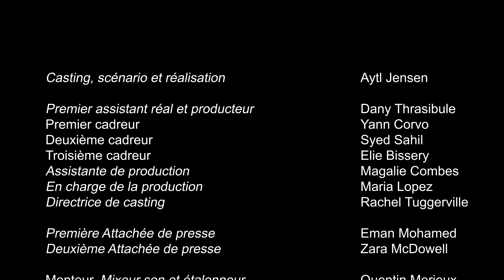Les aventures d'Aytl Jensen (1.17) Le séducteur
Les aventures d'Aytl Jensen. (Sitcom) Saison 1

Épisode 17 : Le séducteur

Avec : Joëlle Hélary, Chafik Benlebna, Claudette Walker, Anissia Poisson, Élodie Meudec, Samantha Rivière.

Synopsis de l'épisode :

Pendant l'absence d'Alice, Aytl appelle à revoir ses ex et essaye de rejouer la carte du séducteur tout en faisant croire qu'il les aiment...

Jensen Production
           2022

Ce sitcom raconte les aventures d'un acteur, Aytl Jensen jouant son propre rôle. Ses histoires nous amènent dans son tourbillon de sa tranche de vie avec des personnages différents dans chaque épisode, et ses aventures gaguesques...

La première saison est de 22 épisodes, réalisé par Aytl Jensen en 2021 et 2022.

L’équipe de Jensen Production :
Aytl Jensen, Dany Thrasibule, Daniel Morillas, Quentin Merieux, Killiana Nicolae, Zara McDowell, Eman Mohamed, Magalie Combes, Jeny Alessi, Henri Bendjerid, Maria Lopez, Victoria Barbour, Rachel Tuggerville, Sophie Laban.

The Adventures of Aytl Jensen

أيتل جنسن

سيت كوم : مغامرات أيتل جنسن

الموسم الأول :  الحلقة 17